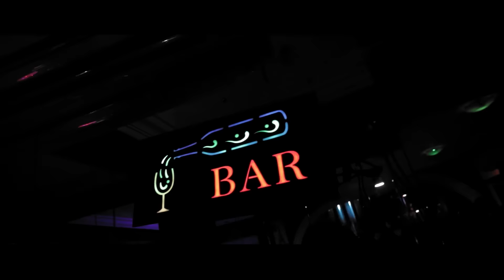Joyce Blessing - Repent (Official Video)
Watch Joyce Blessing's latest video "Repent"